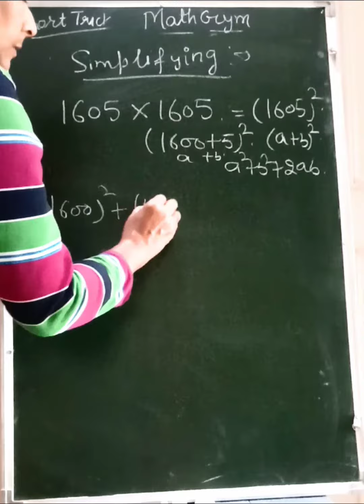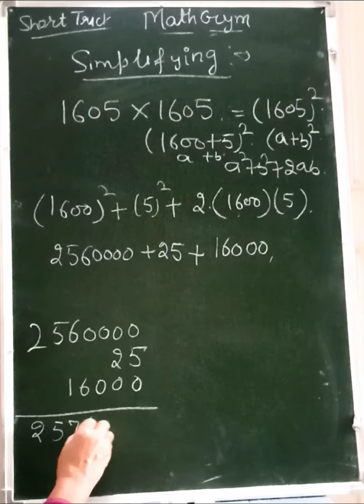Math Magic /अगर आप बुदिमान है तो फिर इस❎(गुणा,Multiply) के सवाल को हल कुछ मिनटो में करे@mathpuzzle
Math Magic /अगर आप  बुदिमान है तो फिर इस❎(गुणा,Multiply) के  सवाल को हल कुछ मिनटो में करे@mathpuzzlebypunampunam
you Genius /Intelligent 🆗Can you solve this problem with in minutes 🔢✌@mathpuzzlebypunampunam